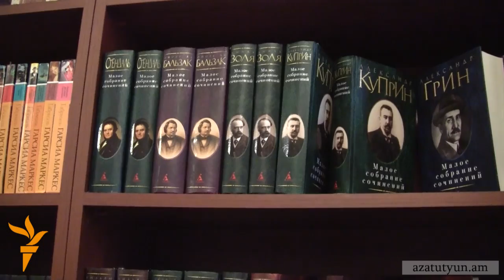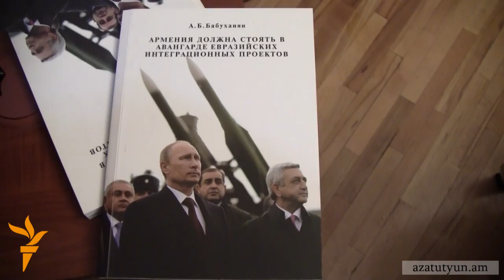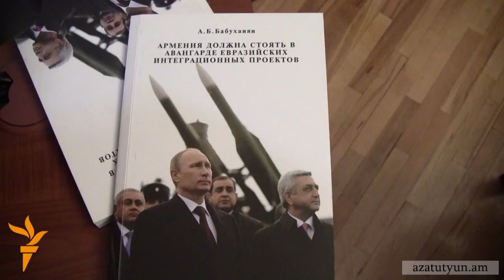Կրեմլի խոսնակը պահանջում է Հայաստանում փոխել լեզվի մասին օրենքը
Ռուսաստանի նախագահ Պուտինի վարչակազմի տեսակետները հանրությանը ներկայացնող «Россия сегодня» պետական լրատվական գործակալության գլխավոր տնօրեն Դմիտրի Կիսիլևը չորեքշաբթի երեկոյան Հայաստանի Ազգային ժողովում՝ խորհրդարանի փոխխոսնակ Հերմինե Նաղդալյանի, հանրապետական խմբակցության պատգամավորներ Կարինե Աճեմյանի, Հայկ Բաբուխանյանի, Տաճատ Վարդապետյանի ներկայությամբ հրամայական տոնով պահանջեց Հայաստանում ավելացնել ռուսական դպրոցների թիվը, փոխել լեզվի մասին օրենքը, այլապես կտուժի անվտանգության ոլորտում հայ-ռուսական համագործակցությունն ու Հայաստանի անվտանգությունը: